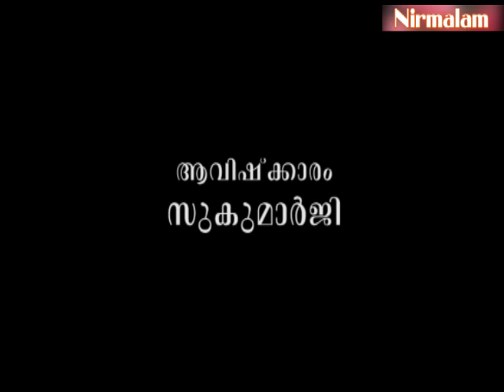അര്‍ജ്ജുനവിഷാദത്തിന്റെ അര്‍ത്ഥതലങ്ങള്‍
ആമുഖം: അനന്തസമാധിയെ പുല്‍കിയ സംപൂജ്യ ആചാര്യസ്വാമികള്‍ ശ്രീ. നിര്‍മ്മലാനന്ദഗിരി മഹരാജ് ഗുരുകൃപയാല്‍ അനുവദിച്ചുതന്നിരുന്ന 'ശ്രീമദ് ഭഗവദ്ഗീത'യുടെ വ്യാഖ്യാനം  ഇരുന്നൂറ്റിയറുപത്തിയൊന്നാം ഭാഗം.